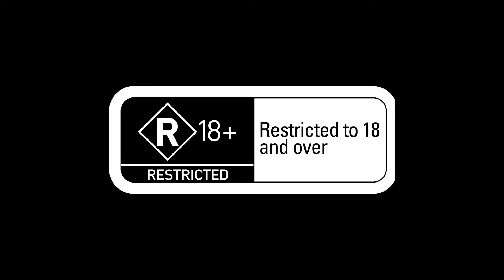Teletubbies GONE WRONG. GONE SEXUAL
PLEASE READ!! :D